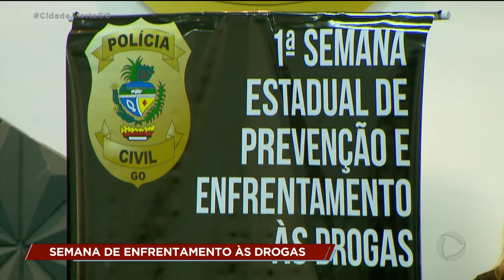SEMANA DE ENFRENTAMENTO ÀS DROGAS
atéria exibida no dia 24/06/2019
A polícia civil realiza a primeira semana estadual de prevenção e enfrentamento às drogas.